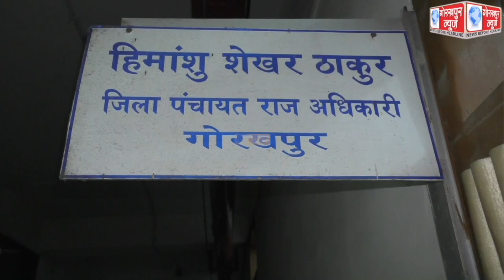दो मार्च को जनपद में ग्राम प्रधान व बीडीसी सदस्यों की खाली पदों पर होगा चुनाव,ग्राम प्रधान के लिए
दो मार्च को जनपद में ग्राम प्रधान व बीडीसी सदस्यों की खाली पदों पर होगा चुनाव,ग्राम प्रधान के लिए पाँच और बीडीसी में 74 सदस्यों की खाली है सीट,डीपीआरओ हिमांशु शेखर ठाकुर ने दी जानकारी